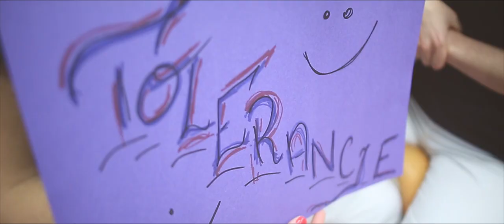Podziękowanie dla szefa